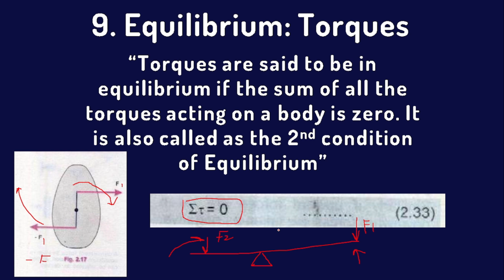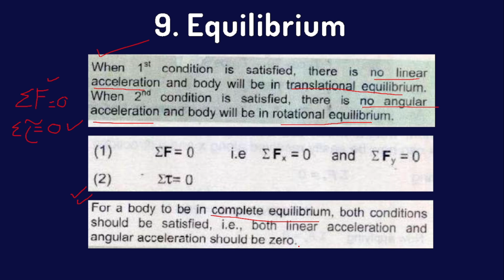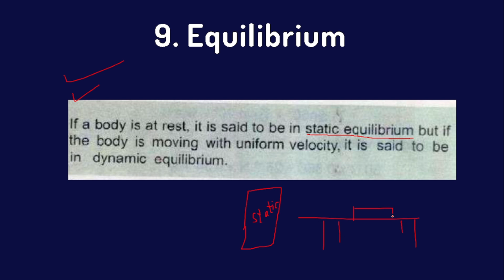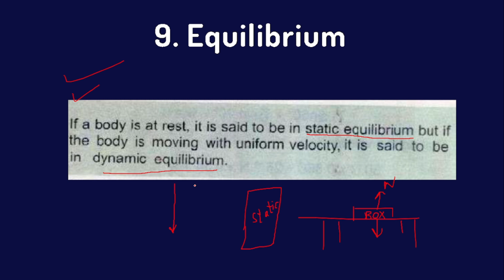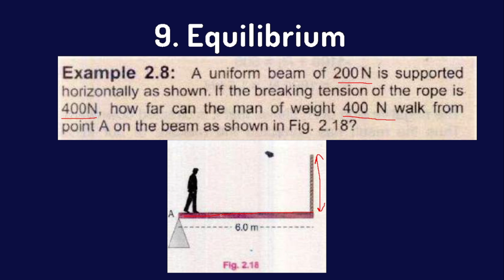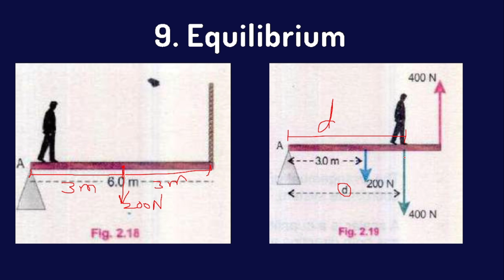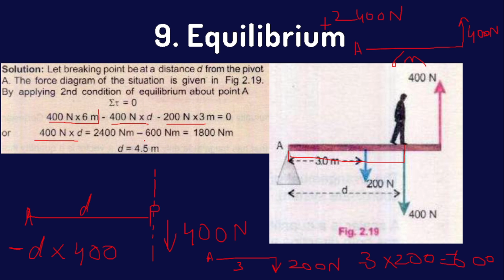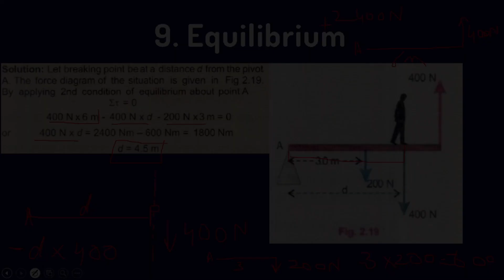Equilibrium and Its Conditions | 2nd Condition: Equilibrium of Torques | FSc Physics Part 1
Welcome to our comprehensive guide on the Equilibrium of Torques in Chapter #2 of Vectors and Equilibrium in FSc Physics Part 1. This video delves deep into the principles and applications of torque equilibrium, providing a thorough understanding for students and enthusiasts alike.

Question Statement:
How does torque equilibrium work, and what are its implications in the study of physics, particularly in the context of FSc Physics Part 1?

In this video, we explore the concept of torque equilibrium, starting with its definition and fundamental principles. We delve into the mathematical calculations involved in determining torque equilibrium, showcasing step-by-step examples and problem-solving techniques.

Moreover, we analyze real-life scenarios where torque equilibrium plays a crucial role, such as in the balance of forces in rotational systems and mechanical equilibrium. By the end of this video, you'll have a solid grasp of torque equilibrium and its practical applications.

Whether you're preparing for exams or simply eager to enhance your knowledge of physics, this video serves as an invaluable resource. Join us as we unravel the complexities of torque equilibrium and its significance in FSc Physics Part 1.

Alternative Search terms
1. Equilibrium of Torques explanation
2. Torque balance in physics
3. How to calculate torque equilibrium
4. Torque equilibrium explained
5. FSc Physics Part 1 Torque Equilibrium
6. Torque Equilibrium concepts
7. Torque equilibrium in rotational systems
8. Understanding torque balance
9. Torque equilibrium problems
10. Torque equilibrium examples
11. Physics of torque equilibrium
12. Equilibrium of forces and torques
13. Torque equilibrium applications
14. Solving torque equilibrium questions
15. Torque balance and mechanical equilibrium
16. FSc Physics torque equilibrium concepts
17. Torque equilibrium calculations
18. Torque balance in rotational motion
19. Physics torque equilibrium principles
20. Importance of torque equilibrium
21. Torque equilibrium tutorial
22. Torque equilibrium formulas
23. Torque equilibrium and vector analysis
24. Torque equilibrium and angular motion
25. Torque equilibrium and rotational equilibrium
26. Equilibrium of forces and moments
27. Torque equilibrium definition
28. FSc Physics torque equilibrium problems
29. Torque equilibrium and static equilibrium
30. Physics torque equilibrium solutions
31. Torque equilibrium and rotational dynamics
32. Torque equilibrium and mechanical systems
33. FSc Physics torque balance concepts
34. Torque equilibrium and lever systems
35. Torque equilibrium and rotational forces
36. Torque equilibrium principles explained
37. Physics of torque balance
38. Torque equilibrium in practical scenarios
39. Torque equilibrium in real-life applications
40. Torque equilibrium and engineering concepts
41. Torque equilibrium and equilibrium equations
42. Torque equilibrium and moment analysis
43. Understanding torque equilibrium in physics
44. Torque equilibrium and force analysis
45. Torque equilibrium and equilibrium conditions
46. Torque equilibrium and rotational stability
47. Torque equilibrium and equilibrium concepts
48. Physics torque equilibrium demonstrations
49. Torque equilibrium and rotational mechanics
50. Torque equilibrium and equilibrium theory
51. Torque equilibrium and Newton's laws
52. Torque equilibrium and equilibrium problems
53. Torque equilibrium and mechanical balance
54. Torque equilibrium and equilibrium calculations
55. Torque equilibrium and physics principles
56. Torque equilibrium and rotational balance
57. Torque equilibrium and equilibrium forces
58. Torque equilibrium and equilibrium diagrams
59. Torque equilibrium and vector components
60. Torque equilibrium and vector addition
61. Torque equilibrium and vector subtraction
62. Torque equilibrium and vector operations
63. Torque equilibrium and vector mathematics
64. Torque equilibrium and vector analysis techniques
65. Torque equilibrium and vector quantities
66. Torque equilibrium and vector diagrams
67. Torque equilibrium and vector magnitudes
68. Torque equilibrium and vector projections
69. Torque equilibrium and vector angles
70. Torque equilibrium and vector components explanation
71. Torque equilibrium and vector decomposition
72. Torque equilibrium and vector resolution
73. Torque equilibrium and vector sums
74. Torque equilibrium and vector components calculation
75. Torque equilibrium and vector addition examples
76. Torque equilibrium and vector subtraction examples
77. Torque equilibrium and vector calculation methods
78. Torque equilibrium and vector operations tutorial
79. Torque equilibrium and vector mathematics explained
80. Torque equilibrium and vector analysis tutorial
81. Torque equilibrium and vector quantities explanation
82. Torque equilibrium and vector diagrams explanation
83. Torque equilibrium and vector magnitudes calculation
84. Torque equilibrium and vector projections explanation